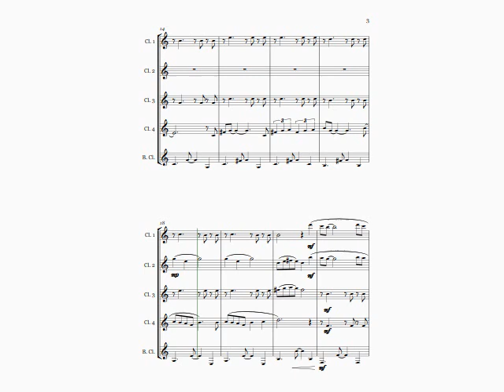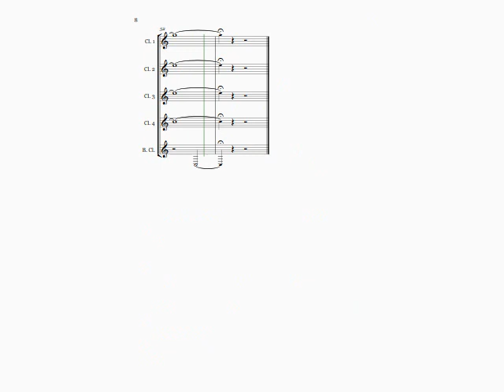Maria from 'West Side Story' (Leonard Bernstein cover) - clarinet quintet